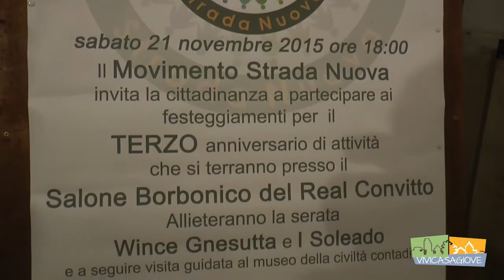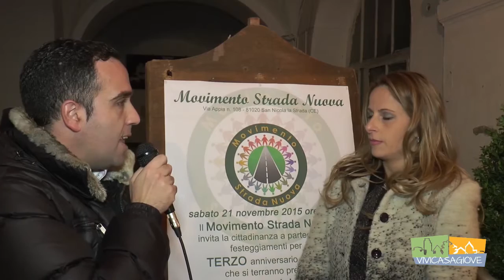Intervista a Eligia Santucci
Intervista a Eligia Santucci, consigliere comunale del comune di San Nicola la Strada e capogruppo "Movimento Strada Nuova".